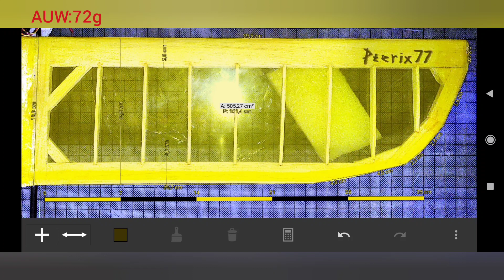77cm Balsa DLG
This is my 77cm Balsa DLG scratch build. 72g build out of scrap balsa. Enjoy..